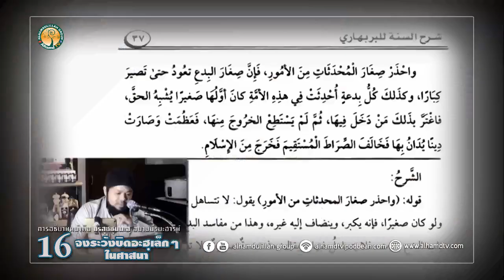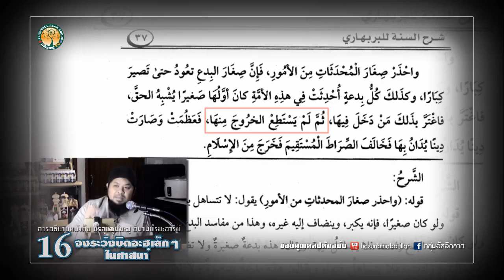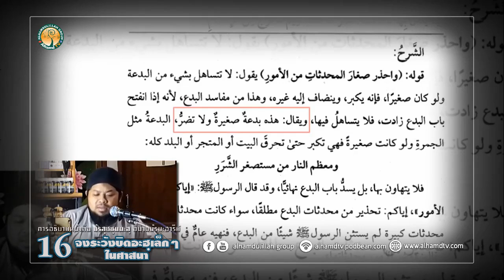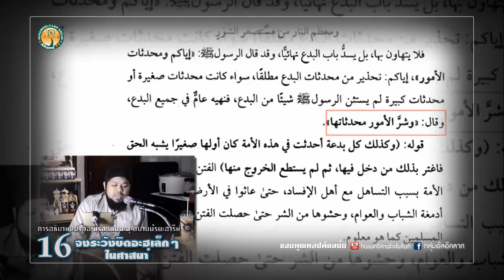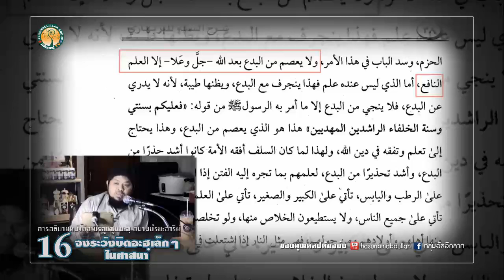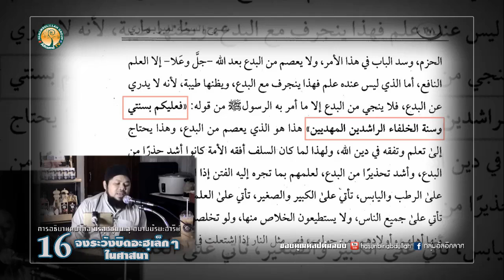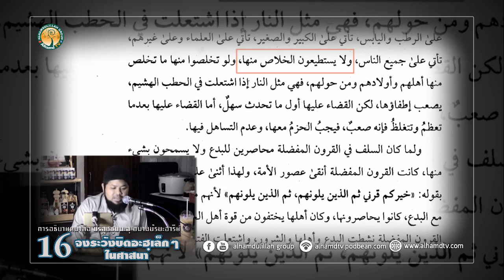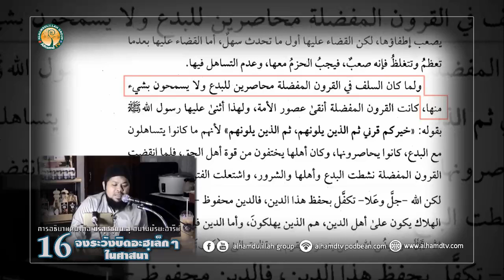AH 2456 ชัรฮุซซุนนะฮฺ EP 16 จงระวังบิดอะฮฺเล็กๆ ในศาสนา โดย อาจารย์อาดัม พรภาพงาม